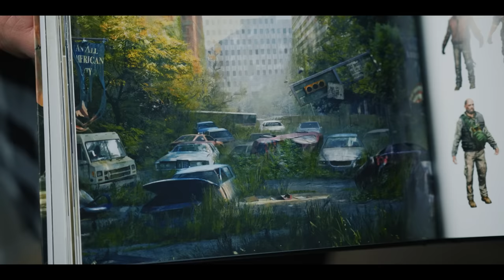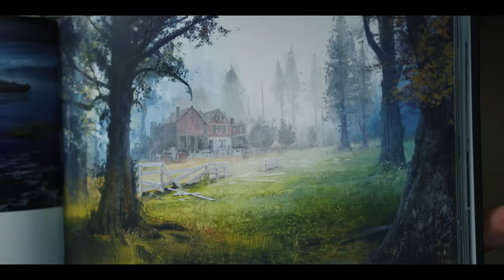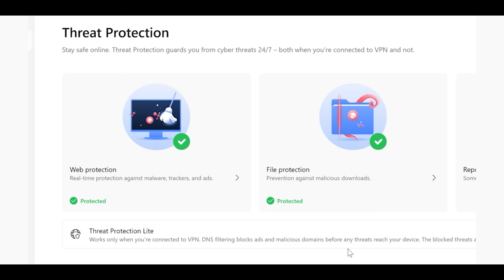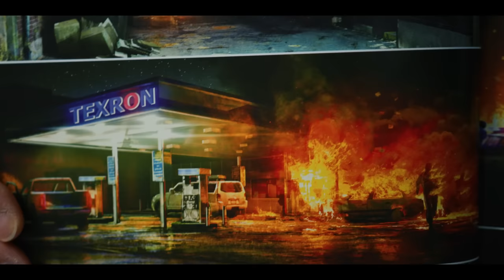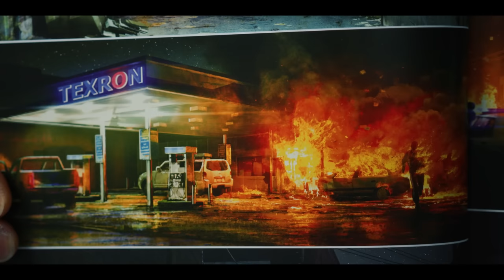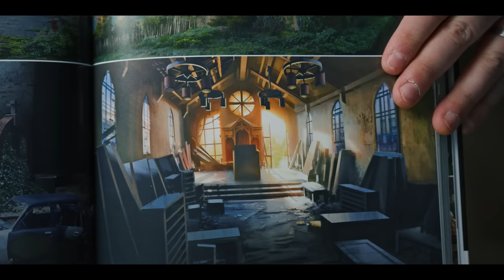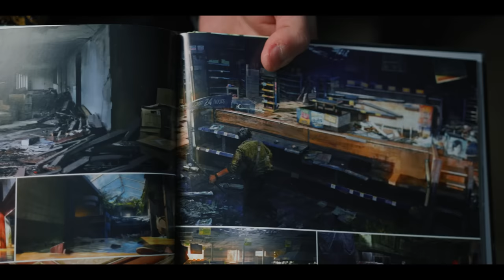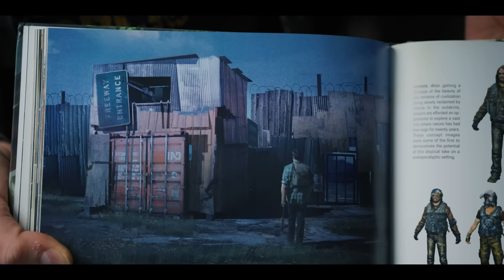THE LAST OF US - la prima stagione MERITA?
NordVPN Accedi a uno sconto esclusivo e metti alla prova il servizio per 30 giorni: soddisfatti e rimborsati!
The Last of Us è arrivato al capolinea. La prima stagione è finita, tra alti e bassi, tra doppiaggi mancanti e polemiche sterili. Ma cosa abbiamo? Ve lo dico io: uno dei migliori prodotti mai realizzati tratti da un videogame.
La mia attrezzatura per questi video:
Camera principale
C100 mk2
Reflex
Obiettivo 35mm
Videocamera
Lampadina multicolore
Fila di Led con telecomando
Pannello Led Grande
Pannello Led Piccolo